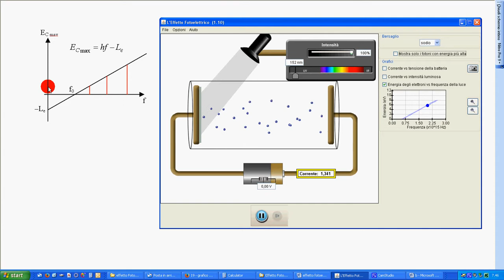19b - grafico Ec vs frequenza b